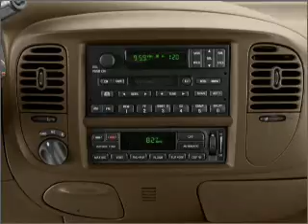2001 Ford Expedition - Windber PA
Year: 2001
Make: Ford
Model: Expedition
Trim: Eddie Bauer
Engine: 5.4 liter 8 cylinder 16 valve
Transmission: 4-Speed Automatic
Color: Laser Red
Mileage: 66465
Address:
107 Bantley Place